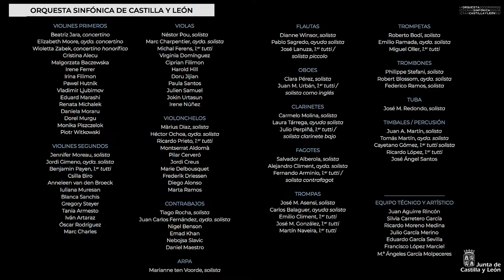Engelbert Humperdinck: Hänsel y Gretel: Suite (Arr. Roberto González-Monjas, Takahiro Sakuma)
Orquesta Sinfónica de Castilla y León

Roberto González-Monjas, director

Abono 9 de la Temporada de Invierno 2021, viernes 19 de febrero de 2021.

0:24 I. Obertura

8:10 ACTOS I Y II

8:12 II. "Susie, querido Susie" (Gretel)
9:43 III. "Hermanito, ven a bailar" (Gretel)
13:20 IV. Ral la la la, ral la-la-la, ¡Hola, mamá, ya llegó papá...! (El padre)
14:43 V. Un antiguo maleficio
16:10 VI. Cabalgata de las brujas
20:34 VII. "Un hombrecito está bajo un árbol, quieto y callado" (Gretel)
24:35 VIII. "Cuando reclino mi cabeza adormilada" (Hánsel, Gretel)
27:50 IX. Pantomima onírica

32:45 ACTO III

32:50 X. Mañana en el bosque frente a la casita de mazapán
34:50 XI. "¡Ti-re-li-re-li! el sol esta en lo alto!" (Gretel)
35:48 XII. "¡Qué bien huele!" (Gretel)
37:43 XII. "Knusper, knusper Knäuschen, ¿quién está mordisqueando mi casita? (La bruja)
40:28 XIV. "La mesa está lista, podemos seguir..." (La bruja)
41:50 XV. "¡Uh hup hup hup, Galop!" (La bruja)
43:14 XVI. Vals crujiente
45:40 XVII. "Ral la-la-la, ral la-la-la!" (El padre)
46:22 XVIII. "¡Sí, cuando tu pena te aflige, Dios padre responde a tus plegarias!" (Todos)

Regiduría: Ricardo Moreno
Sonido: Carlos Benito
Realización: Edu Sevilla